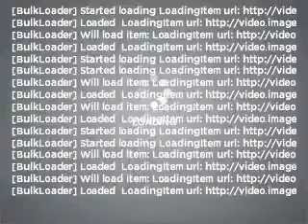2011 Honda Odyssey - ASHLAND VA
Year: 2011
Make: Honda
Model: Odyssey
Trim: EX
Engine: 3.5 liter 6 cylinder 24 valve
Transmission: 5-Speed Automatic
Color: Celestial Blue Metallic
Mileage:
Address:
418 S WASHINGTON HWY